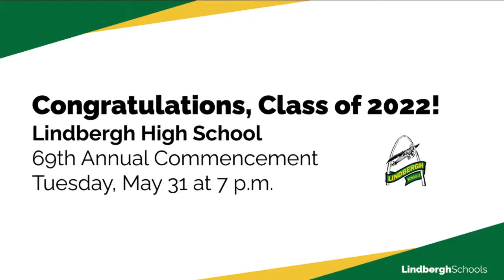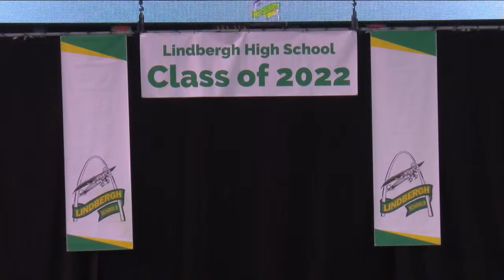2022 Lindbergh High School Graduation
The Class of 2022 graduation ceremony took place on May 31, 2022 at The Family Arena in St. Charles, MO.